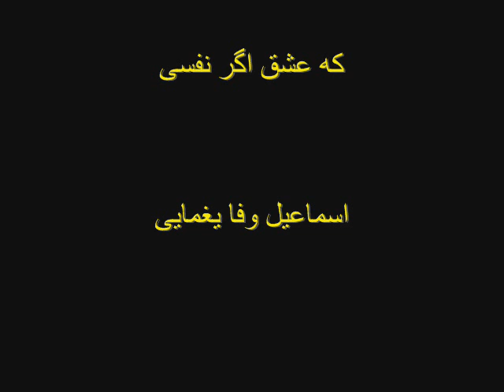که عشق اگر نفسی- اسماعیل وفا یغمایی